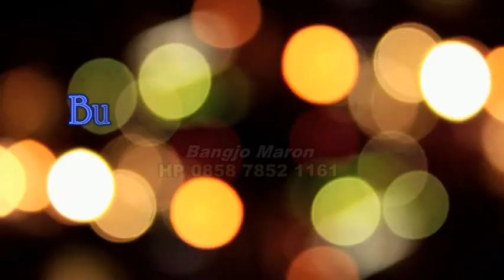Kasidah Arjunada Jurang Temanggung 06